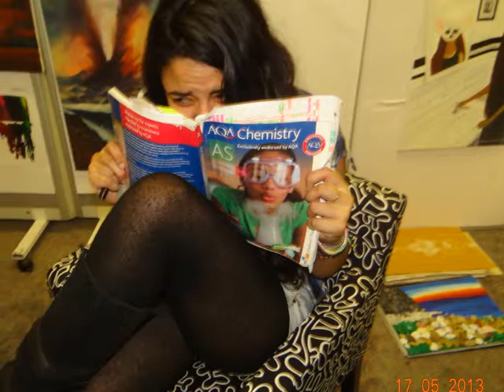Bosworth's leavers video-(Memories)